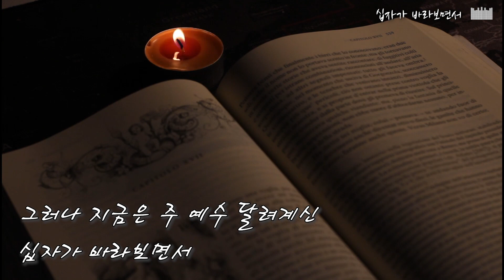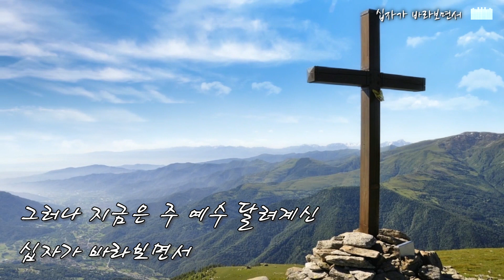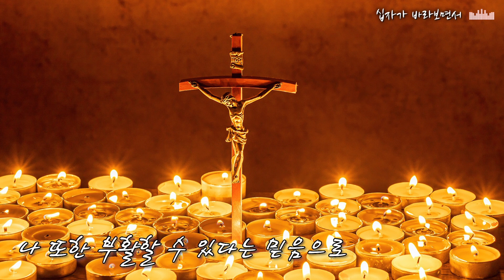[찬양성가] 십자가 바라보면서ㅣ문경 성요셉 치유마을 찬양성가